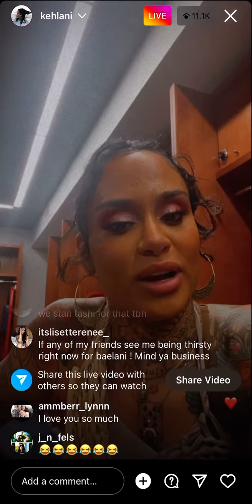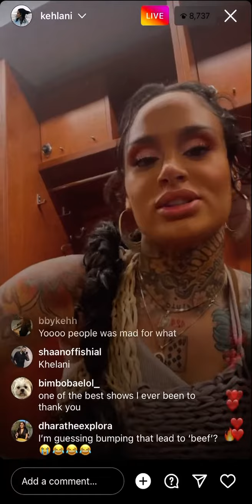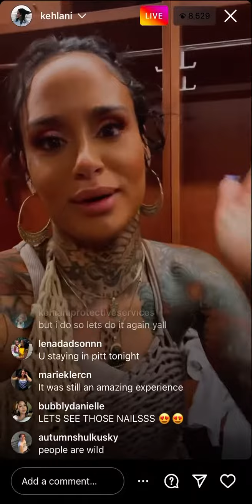KEHLANI Instagram Live August 16, 2022